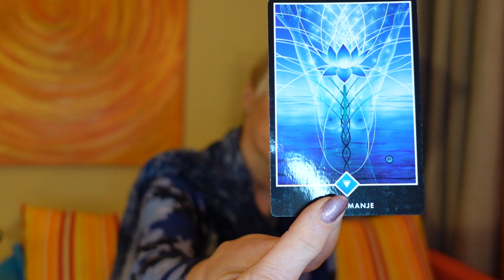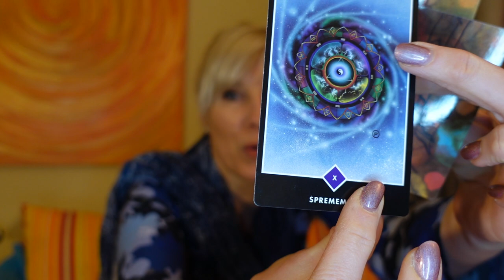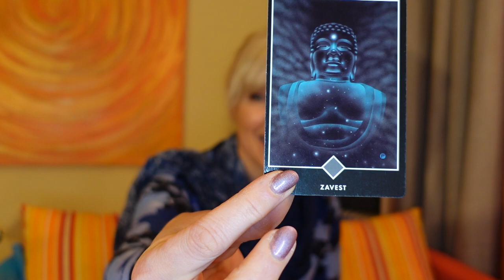Ta video je samo za tiste, ki ste kdaj v mladosti slišali stavek: "Bodi tiho in potrpi."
»Bodi tiho! Potrpi! Kaj bodo pa ljudje rekli?! Bodi pridna! Bodi ubogljiva! Kako se pa obnašaš - kdo pa misliš da si!? Fantki pa že ne jokajo…«
Bolj kot tlačimo svoja čustva, bolj verjetno se bo enkrat telo uprlo. Zanimiv podatek, ki je objavljan v knjigi Ko telo reče ne, je, da je skoraj 50% žensk, ki zbolijo za sindromom razdražljivega črevesja, izkusilo neko obliko zlorabe - največkrat spolno zlorabo. Zaradi te izkušnje postane njihov živčni sistem preobčutljiv na dražljaje in odreagira ob najmanjšem stresu.